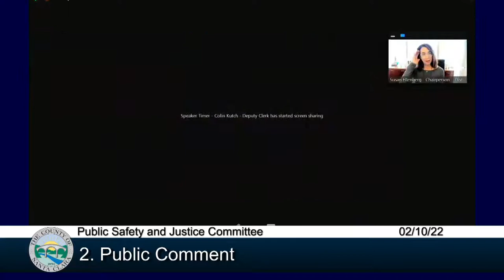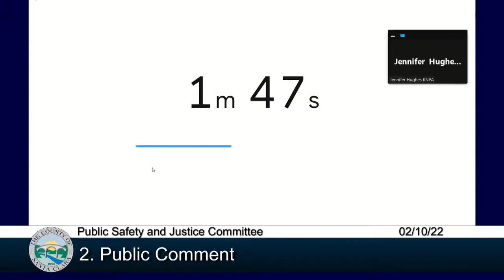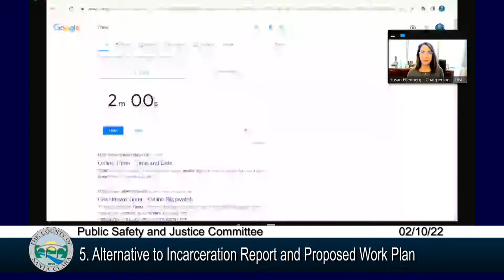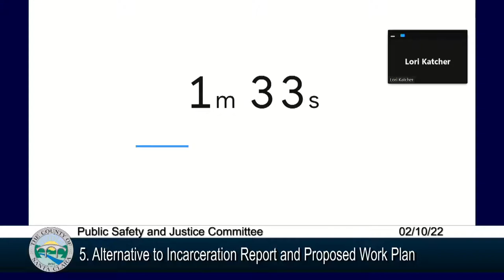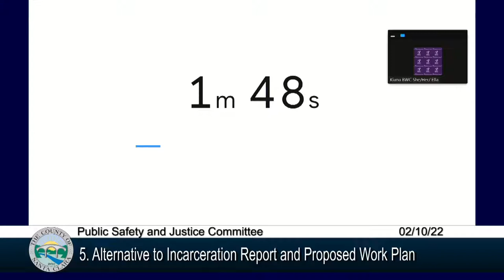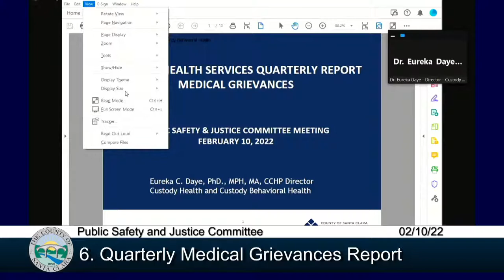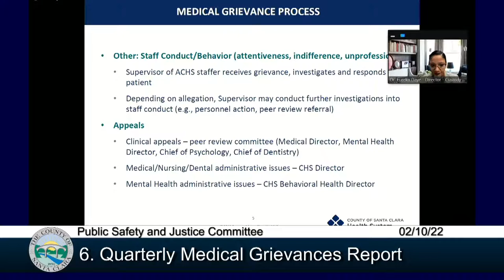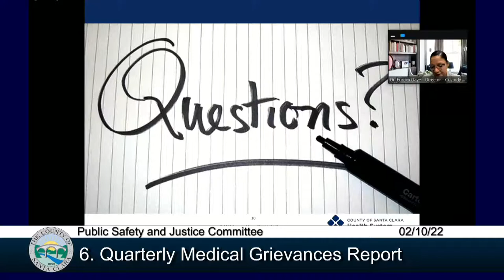Public Safety and Justice Committee February 10 10:00 AM